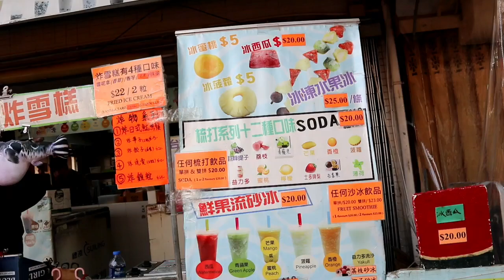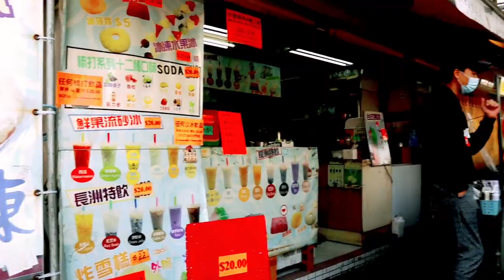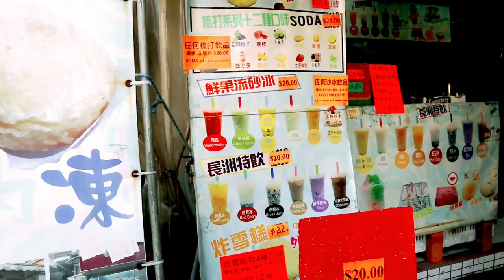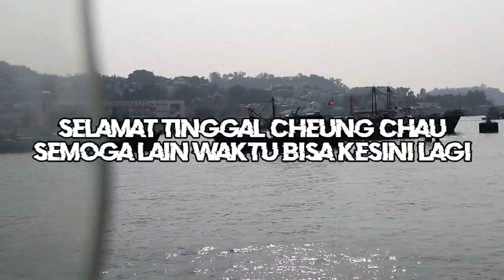ES KRIM GORENG,CHEUNG CHAU|Part 7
Es krim goreng